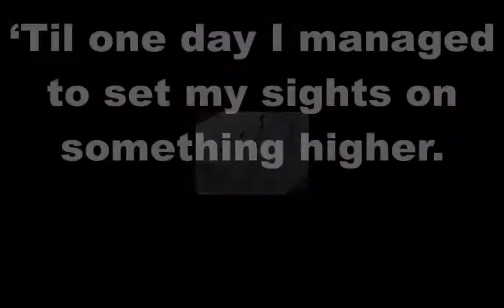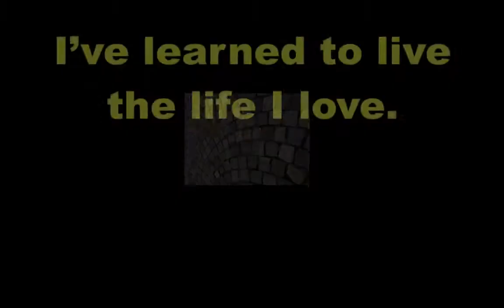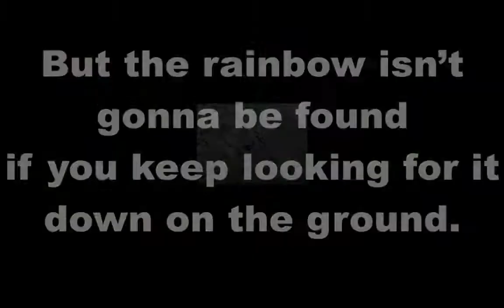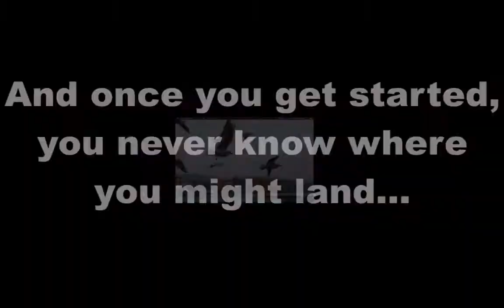"Wings" — by Mike Robertson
My creative deadline for January 2015 was to write and record an original song. This is the result, recorded in a little cabin on a tall hill near Leakey, Texas, just me and my laptop. It isn't perfect by any means, but it was a great experience to compose and record a whole song, something I haven't done in ten years or so. Oh, and all the background images are shots from my recent trip to Israel.